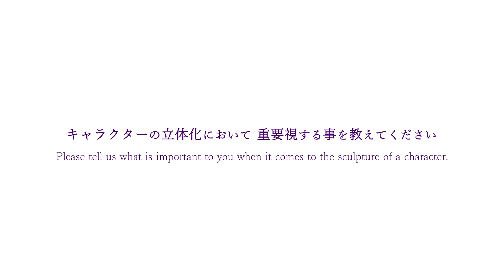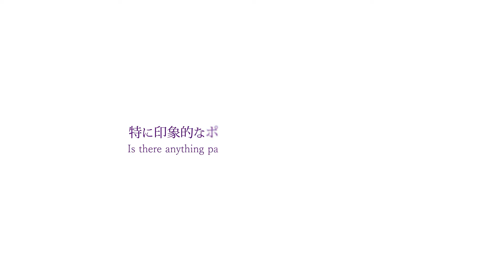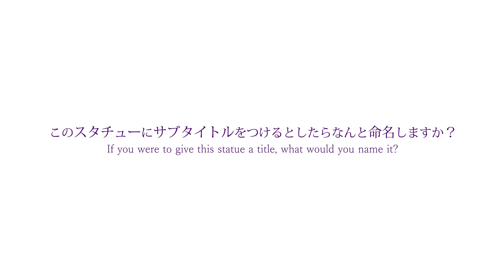FIST OF THE NORTH STAR Tetsuo Hara Interview / UPMFOTNS-01S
Here is a special interview with the original artist of Fist of the North Star: Tetsuo Hara.
This interview was featured in our NEXT LEVEL SHOWCASE X PART THREE.

Thank you for joining us, Hara sensei!

Prime 1 Studio Next Level Showcase X

Enjoy and make sure to secure the order before they sell out!!